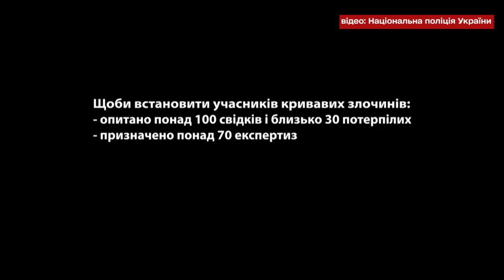😨 Орки влаштували "сафарі" під Києвом! Розстрілювали людей та автівки! Моторошне відео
Національна поліція України оприлюднила кадри, де видно, як у лютому російські військові розстрілювали мирне населення під Києвом. Шокуючі кадри, які доводять, що пробачити росіян неможливо!

ТСН у YouTube - це канал з найактуальнішими новинами України та світу.